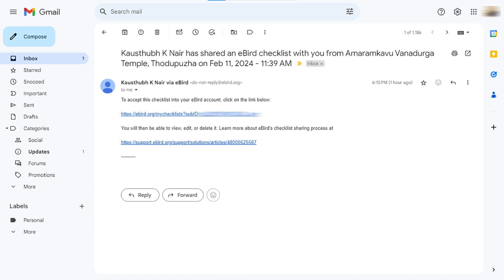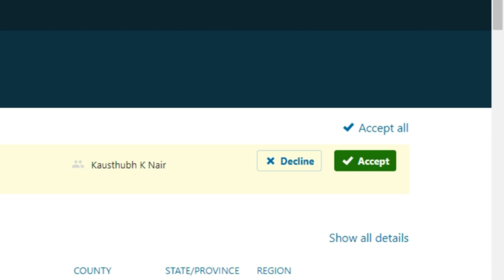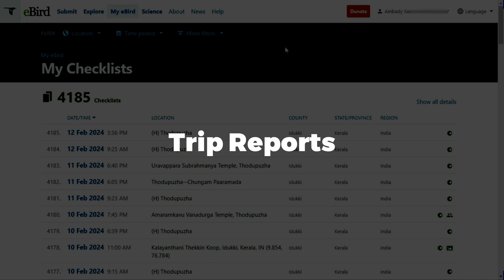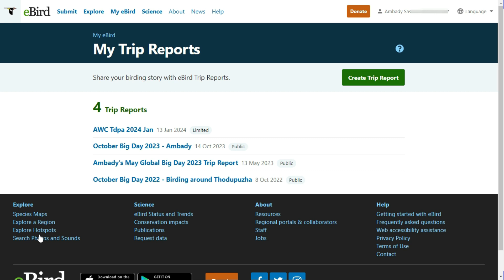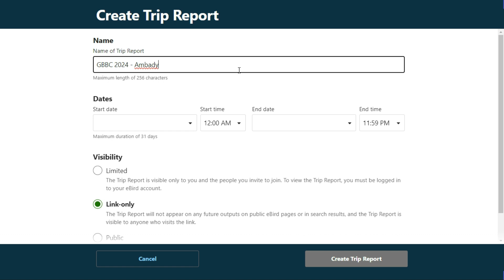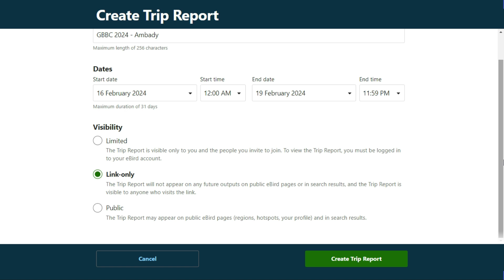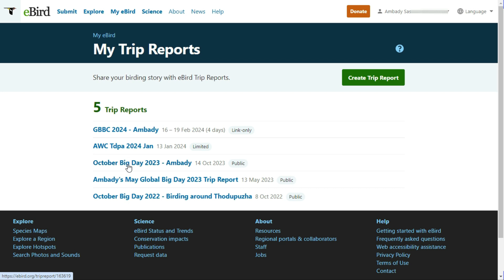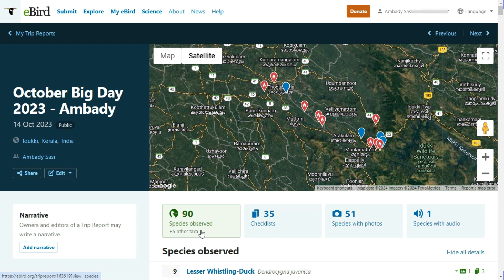Creating Trip Reports & Accepting Shared Checklists | Part 9 - eBird Tutorial | Malayalam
Chapters
00:00 Intro
00:47 Accepting shared checklist from mail
01:21 Accepting shared checklist from site
04:10 Trip reports
13:30 Conclusion